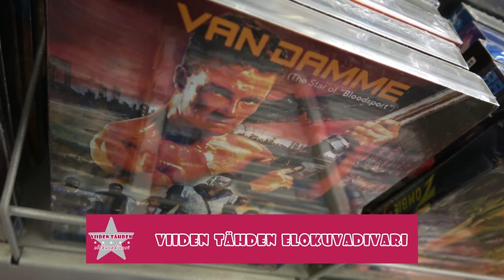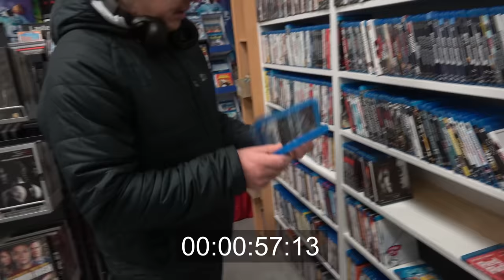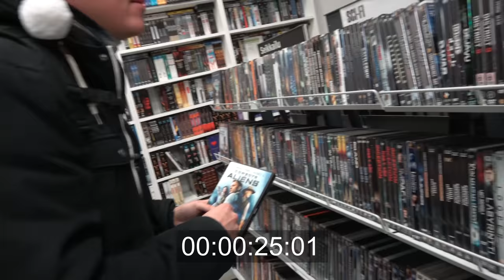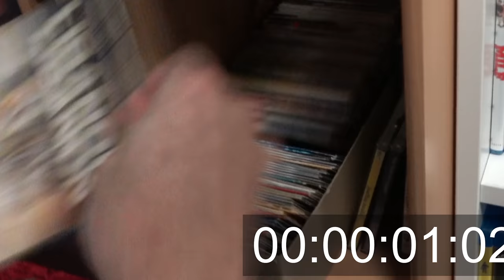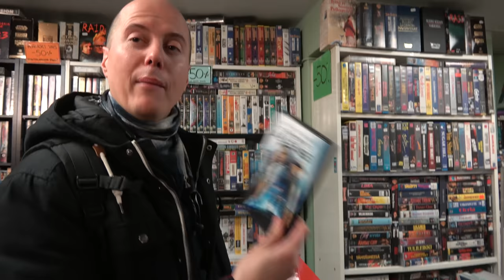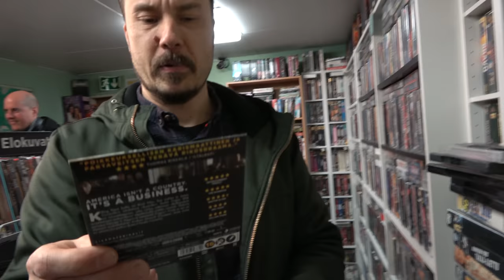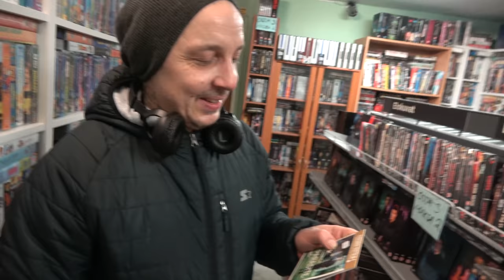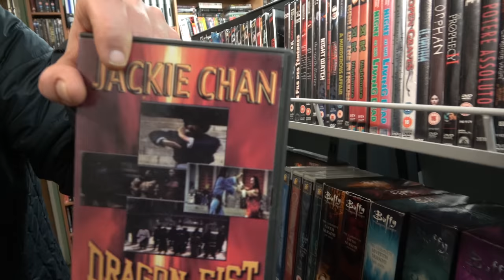Viiden Tähden VideoDivarin VideoSpace Jouluhaaste Apassille, Cats-Matsille ja Antti-Antille!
Tampereen Viiden Tähden Leffadivarissa nähtiin harvinaislaatuinen titaanien taisto kun Trash Videon kovanaamaisimmat pelurit Apassi, Cats-Mats ja Antti-Antti saivat eteensä Videospacen jouluisan Videohaasteen: Satunnainen summa, jota vastaan pitää löytää täsmäävä määrä leffoja Divarin käytetyt osastolta. Aikaa suoritukseen on viisi minuuttia, löydetyt leffat saa pitää joululahjana!
Katso mitä nämä uljaat urokset löysivät hyllystä hyppysiinsä ja äänestä kommenteissa kenellä oli Se Paras Potti!